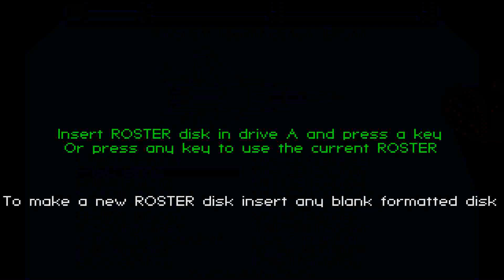ATARI ST F 19 Stealth Fighter F-19 F19 FROM MicroProse In Version v1 02 Disk 1 of 3 protected msazip